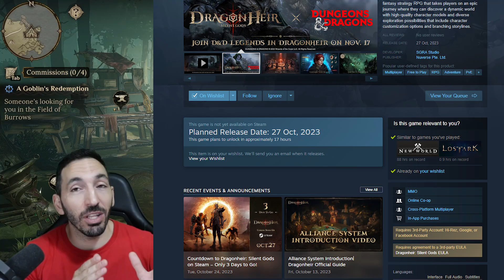YOU HAVE TO TRY DRAGONHEIR: SILENT GODS! Official Steam Launch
ad Dragonheir Silent Gods has already achieved over 10 million downloads within less than a month since its global launch. Dragonheir Silent Gods just debuted on Steam!
Download the game right now using the link to start your epic journey! and check out the exclusive gift code dragonna to redeem limited edition gift packs